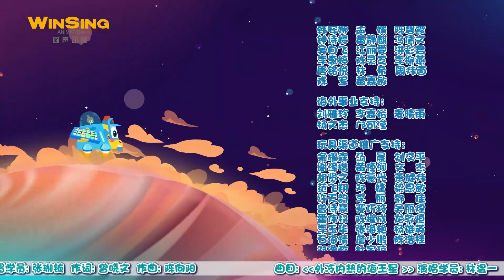【合辑】百变校巴之太空日记09 去火星 | 校巴歌德 | GOGOBUS丨幼儿启蒙丨教育动画丨learning video for kids丨儿歌丨kids song